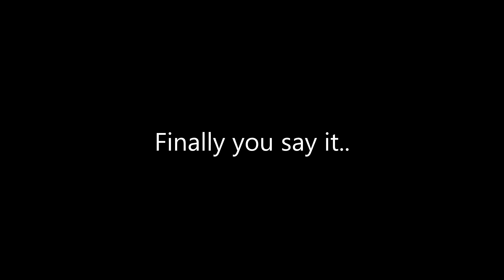Ready for a Nutcracker Christmas!!